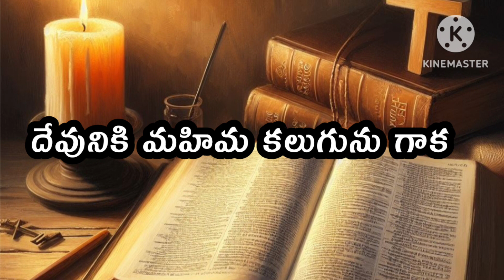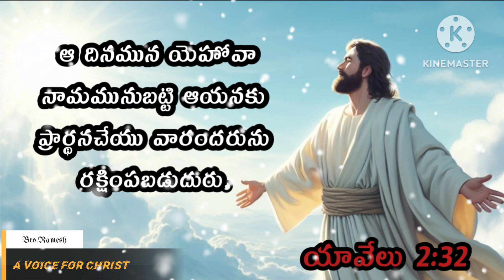Today's promice/january- 17/అనుదిన వాగ్దానం/bible promise/ morning prayer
today's promise
today's god's promise
బైబిల్ promise
అనుదిన వాగ్దానము,
అనుదిన వాక్యము
praying for the world